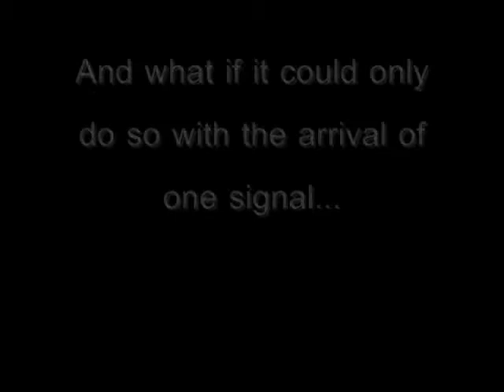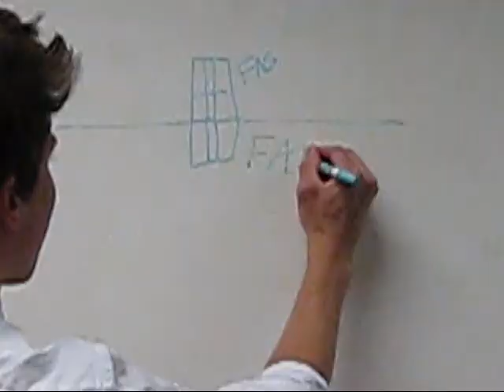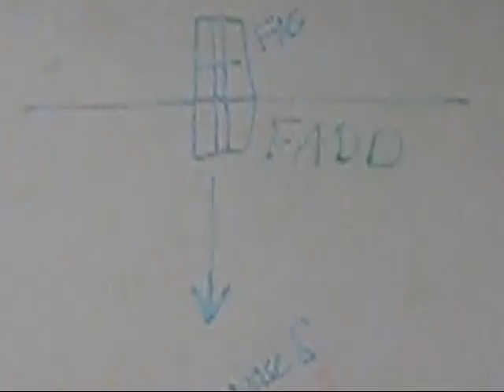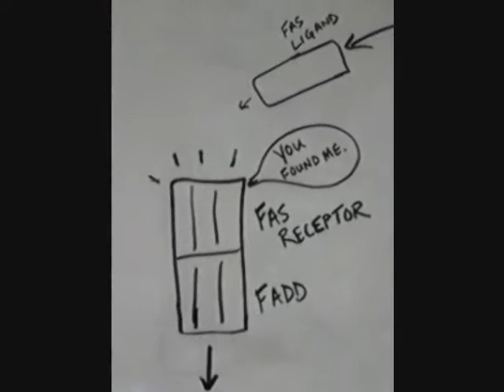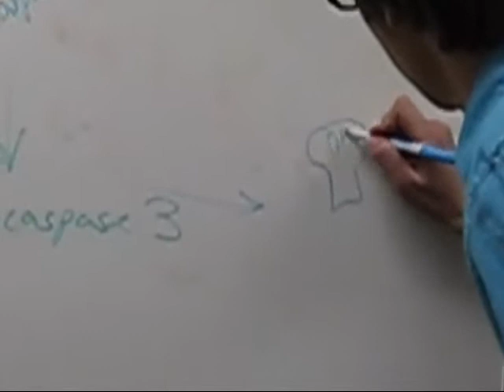You Found Me (Acoustic BIO 362 Edition)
Michael Rios and Nick Stukel parody The Fray's "You Found Me" with a biological twist!

Lyrics:
I found God right on top of Fas and FADD
Where cell death needed to come
All alone, looking for his one target
I said, "Where you been?", He said, "Ask anything"

Where were you? Because this cell is falling apart
Glutamate keeps building up all around just like a gang
And all I need is a signal that never came
To right on top of Fas and FADD

We need to die for sure, you found me, you found me
Calcium at the door, surrounded, surrounded
Too much glutamate, where were you? Where were you?
Now for caspase 8, you found me, you found me

In the end youll help with death all on your own
Receptor, I am the one whos always known
Who you are, what you do and how you get to me
Signal flow, it'll all come down to caspase 3

Good thing you weren't late, you found me, you found me

Start to shrink, membrane breaks
We start budding and flippin' inside out and inside out
Just to be recognized, so we dont cause no inflammation
You were the final word making all this happen

We had to die for sure, you found me, you found me
Calcium at the door, where were you? Where were you?

Good thing you werent late, you found me, you found me

Selflessly we saved, you found me, you found me